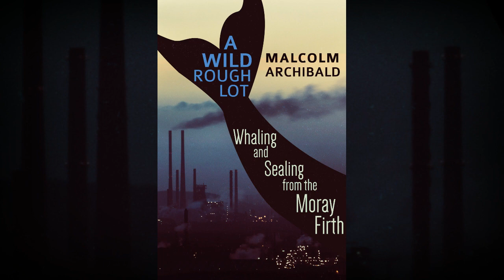History Of Whaling & Sealing Audiobook | A Wild Rough Lot | Free Preview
A free excerpt from Malcolm Archibald's book, A Wild Rough Lot, narrated by Alan Roy and published by Next Chapter Audio.

GENRE: History Of Whaling & Sealing

BOOK DESCRIPTION
This book serves as an introduction to the whaling and sealing industry of the ports of the Moray Firth in North East Scotland. It starts with a brief look at the geography and maritime history of the area, and continues with a brief survey of the Scottish whaling industry, with examples from log books and contemporary journals. The third chapter brings the reader through the stages of a typical whaling voyage from a Scottish port, again with illuminating examples of events taken from contemporary journals and published accounts. The fourth chapter looks at the associated sealing trade, with details about the often bloody process of sealing that shows how brutal the industry could be.

From chapter five onward the book concentrates entirely on the Moray Firth area. This chapter looks at the short lived whaling industry in Nairn, and the longer and more successful trade that operated from Banff, with details of an insurance case that followed the loss of a Banff ship. Chapter five also follows the fortunes of the ship Felix and her adventures in the Arctic. Chapter six concentrates on the dangers of working in the Arctic, while chapter seven and eight look at the whaling and sealing trade of Fraserburgh, the most successful of the Moray Firth ports. They give a year by year account of Fraserburgh’s fortunes in the Arctic. Chapter nine is an epilogue to the Moray Firth whaling. There are useful appendices that give details of the vessels used in the trade and an 1859 crew list that could be useful for those tracing their family tree.